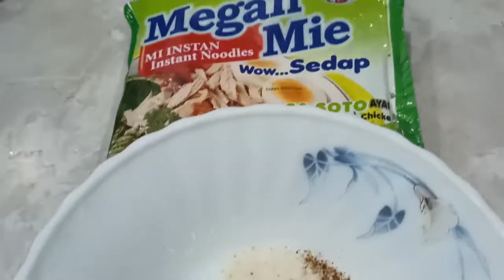Megah Mie | Mie Instant Asli dari Makassar | Kuliner Makassar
Kuliner Makassar yang satu ini termasuk salah satu Kuliner Legendaris di Makassar loh..
Yep, Megah Mie merupakan Mie Instant asli Produk dari Makassar..
Sensasi rasanya tidak kalah dengan Mie Instant Skala Nasional yang beredar di pasaran.
Apalagi citarasa Cabe Bubuknya yang lebih pedas sesuai dengan karakter orang Makassar yang doyan makanan Pedas..
Wajib banget buat cobain nih..
Ada Rasa Mie Goreng, Mie Kaldu, Mie Soto dan Varian Barunya Mie Sayank yang merupakan Mie Pedas yang Pedasnya nonjok banget Karaeng..
Oh ia untuk Harga Megah Mie ini Hanya Seribuan rupiah loh, dan Mie Sayank hanya Lima Ribuan Rupiah, jauh murah tapi enaknya bersaing dengan yang harganya 2x lipat dari Mie Instant Megah Mie ini..
Salam Karaengku Semuanya,
Jonathan Leman

Support Teman-Teman akan Membuat Saya Semakin Bersemangat untuk Membuat Video di Youtube. :)

Jika Punya Saran, Pertanyaan ataupun Request untuk Video Berikutnya Silahkan Tuliskan di Komentar ya.

"Your Perception is Your Reality"
Persepsi Anda, Adalah Kenyataan dalam Hidup Anda..

Hati-Hati dengan Apa yang anda Yakini karena itu bisa menjadi Kenyataan dalam Hidup Anda..
Bahkan Hal yang ditakutkan juga bisa menjadi kenyataan jika dipikirkan terus menerus..

Salam Karaengku,
Stay Possitive & Be Awesome..

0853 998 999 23 (Tsel)